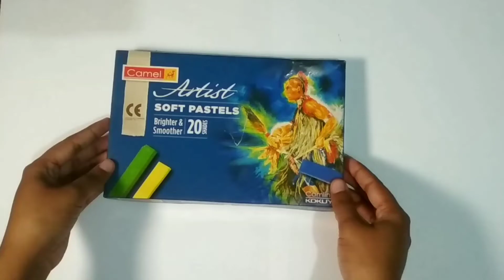Easy soft pastel scenery | How to draw beautiful scenery | soft pastel drawing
Art and Craft Galaxy